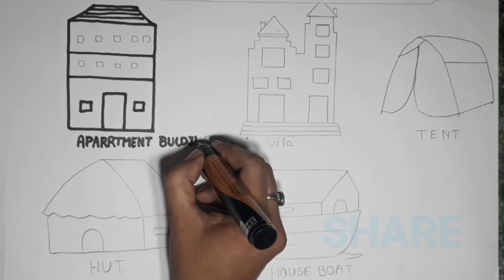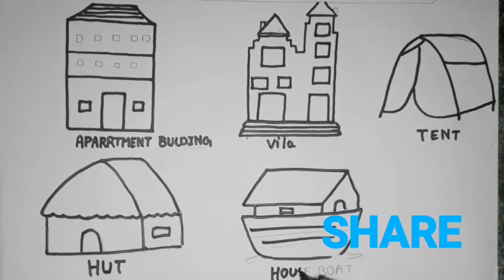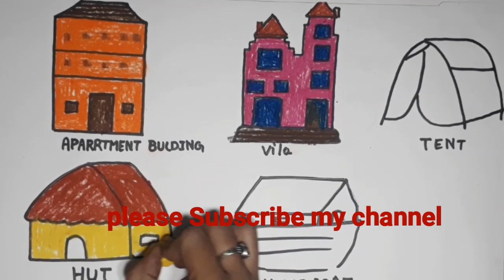How to draw Different types of House || Types of House drawing for kids || school project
How to draw diffrend type of house.